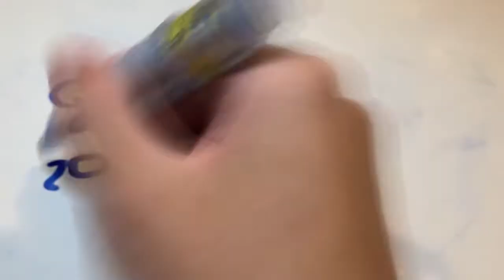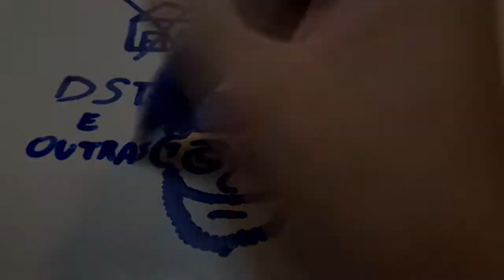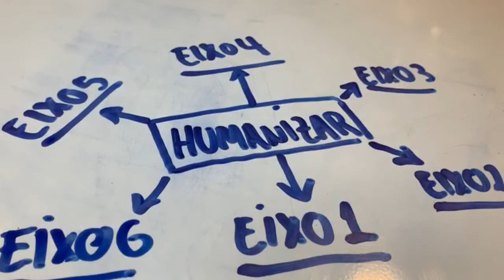Projeto Integrado Humanizar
Título: Projeto Integrado Humanizar